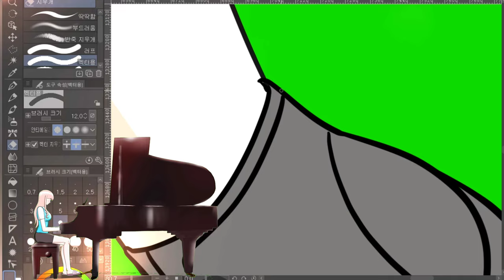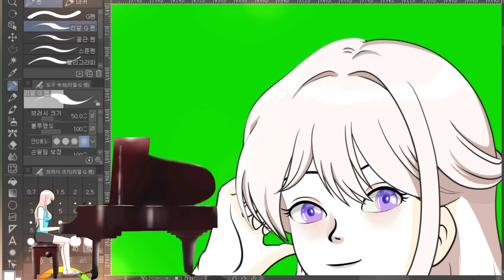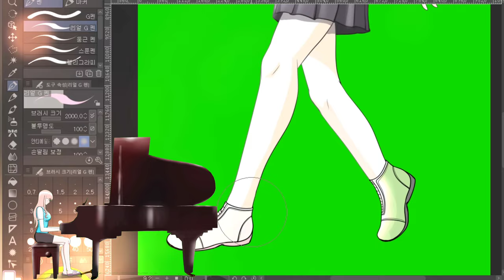스파인 작업을 위한 파츠드로잉 셋팅 작업 기록영상